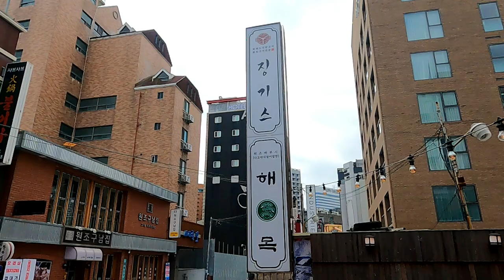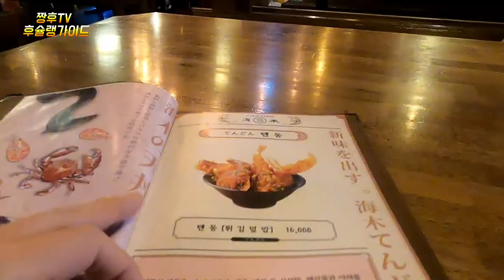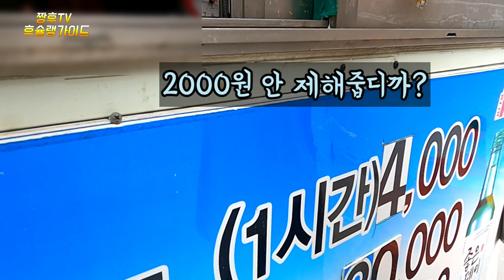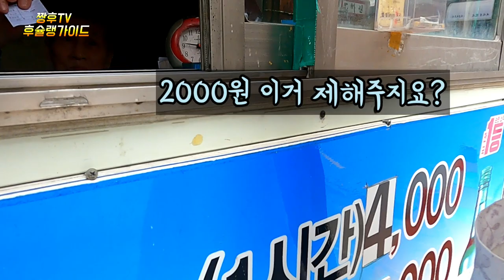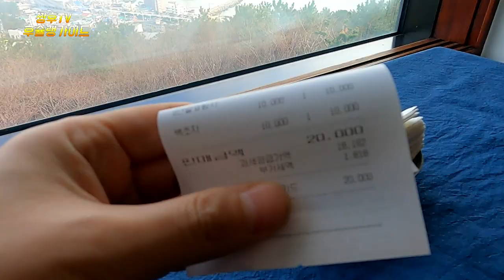부산 해운대에 독보적인 장어 덮밥 맛집이라 해서 한번 찾아가봤습니다! /Busan Haeundae Grilled Eel Rice Restaurant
방문자들이 직접 참여하는 맛집 어플을 찾아보고서 후슐랭 일행들이 찾아가봤습니다 ! 과연 어떻길래 평점이 좋을까요 ?

★해목

주소: 부산 해운대구 구남로 24번길 8

매일:11:00~22:00 오후 3시에서 오후 5시까지 브레이크 타임

I searched for a restaurant application where visitors participate and the members of the Husselain group visited! What would be a good rating?

★ Sunset

Address: 8 Gunam-ro 24-beon-gil, Haeundae-gu, Busan

Daily: 11:00 ~ 22:00 pm Break time from 3:00 pm to 5:00 pm

訪問者が直接参加するグルメアプリを見つけて、フシュラン一行が見つけてみました！果たしてどのように評価が高いでしょうか？

★海木

住所:釜山海雲台区クナム路24番ギル8

毎日:11:00~22:00 午後3時から午後5時までブレイクタイム

访问者们亲自参与的美食店APP看完后，胡舒林一行人去看了！究竟怎么样，评分会更好呢？

★海牧

地址:釜山海云台区南路二四号街

每天:11:00~22:00 下午3点到下午5点 制动时间

¡Busqué una aplicación de restaurante elegante en la que participaban los visitantes y fui a ver a un grupo de Schulzinger! ¿Cuál es su calificación?

★ Martillo. ★

Dirección: Calle Haeundae, calle 24, calle 8.

Todos los días: de 11:00 a 22:00 p.m. a 5:00 p.m.

ผมได้ลองหาแอพฯร้านอาหารอร่อย ที่ผู้เข้าชมเข้าร่วมด้วยด้วยตัวเอง คณะผู้ติดตามของฮูชลินได้ลองหาดูแล้วครับ จะเป็นยังไงถึงได้คะแนนประเมินดีครับ?

★ ต้นไม้ทะเล

ที่อยู่ : ปูซาน แฮอุนเดกู กูนัมโร 24 ซอย 8

ทุกวัน: 11:00-22:00 น. เวลาบ่ายสามถึงห้าโมงเย็น